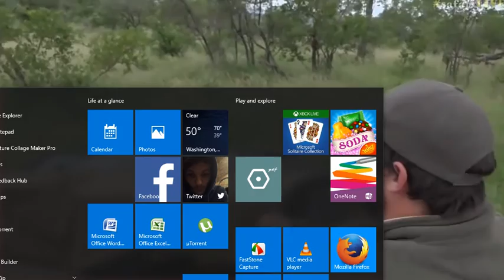Feb 26, 2017- and up the tree they go-not a smooth jump for Hosana as usual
Feb 26, 2017- and up the tree they go-not a smooth jump for Hosana